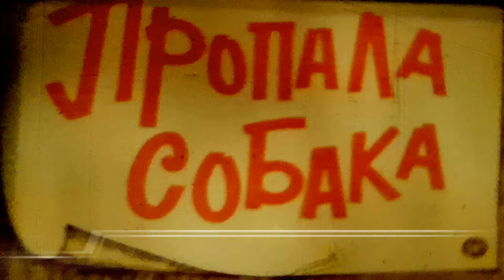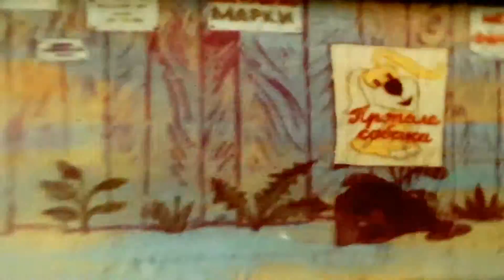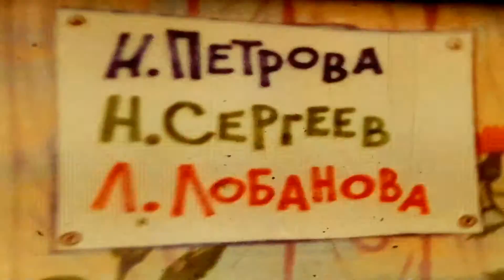Zaginął pies (bajka rosyjska)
Bajka na taśmie 8 mm radzieckiej wytwórni bajek.